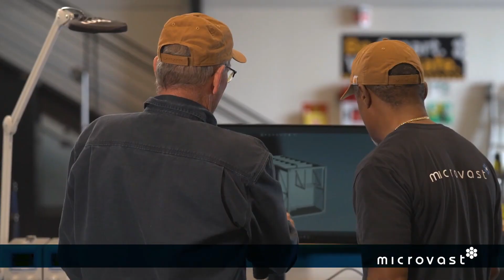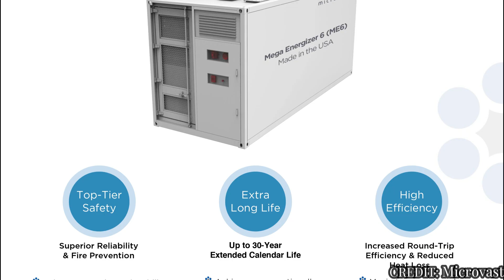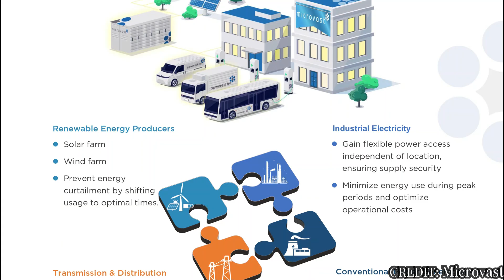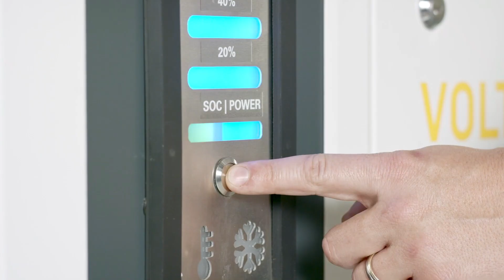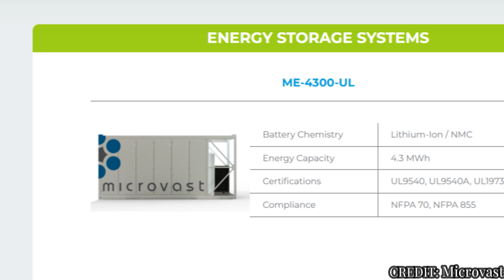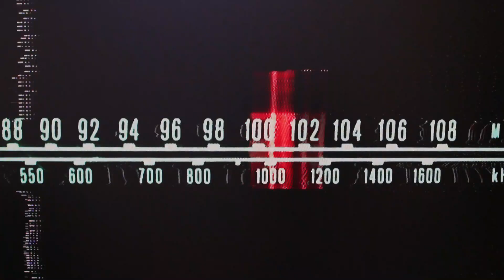🚀 Next-Gen Power: How Microvast ME6 is Revolutionizing Energy!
🔋 Microvast’s ME6 is here to revolutionize energy storage! Designed for renewable energy, power grids, and industrial use, this cutting-edge battery system promises a longer lifespan, enhanced safety, and higher efficiency than ever before. But is it truly the future of energy? ⚡

📌 In this video, we break down:
✅ What makes the ME6 different from older energy storage systems
✅ How Microvast’s technology is changing renewable energy
✅ The safety, efficiency, and sustainability benefits of the ME6
✅ Why this battery could eliminate blackouts and stabilize power grids

💡 Could Microvast’s ME6 be the breakthrough we need for a cleaner, more reliable future?